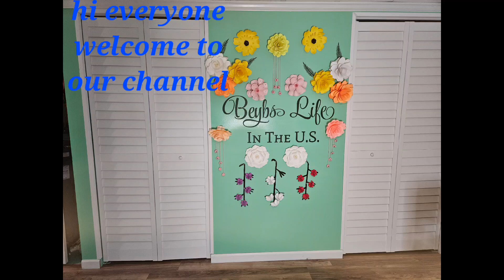cleaning our wall outside and secured my fragon fruit not falling down when I'm away